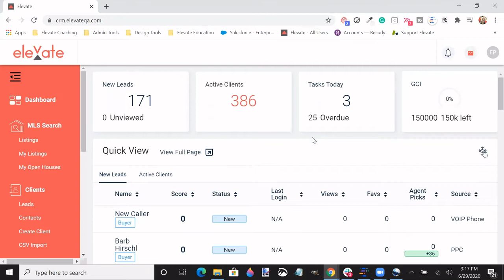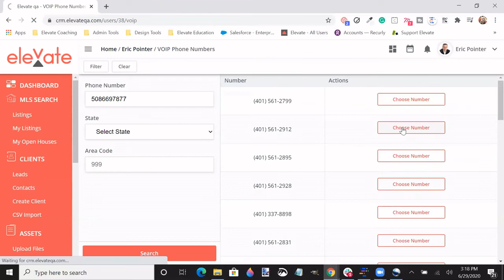Elevate - Creating a VOIP Number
Communication is key in the Real Estate profession. That's why your Elevate program provides the ability to make calls and send text messages directly from your CRM, with no hassle. But first, you will need to establish a VOIP number. Check it out and let's start contacting those clients.